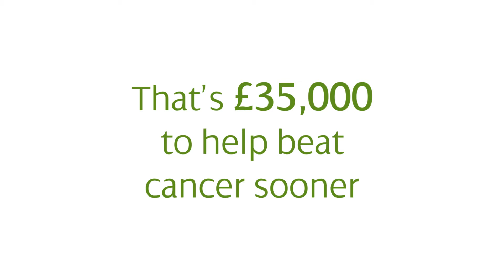ScottishPower High 5 Wave 2015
This year we're aiming to reach 60,000 high fives to give a donation of £35,000 to Cancer Research UK